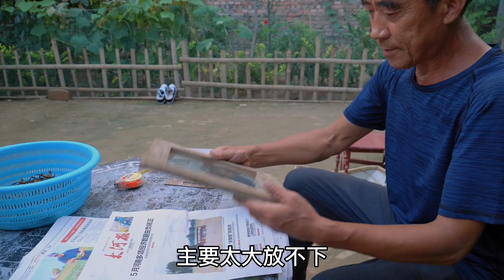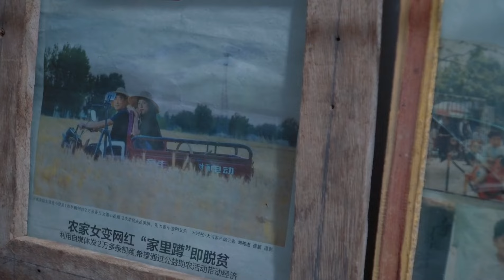登的回忆：老爸要去治疗闺女煮了一筐玉米，他却做相框把报纸上的我们裱起来